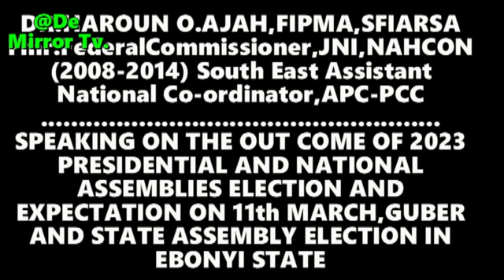APC KNOW THE GAME AND ITS RULES (POLITIES IN NIGERIA )-DR.HAROUN OGBONNAYA AJAH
ALL PROGRESSIVE CONGRESSES APC KNOW  POLITICAL GAMES AND ITS RULES  IN NIGERIA-DR.HAROUN OGBONNAYA AJAH., SENATOR AHEMED TINUBU BOLA THE MASTER OF POLITICKING IN NIGERIA
BY SYLVESTER MBAM